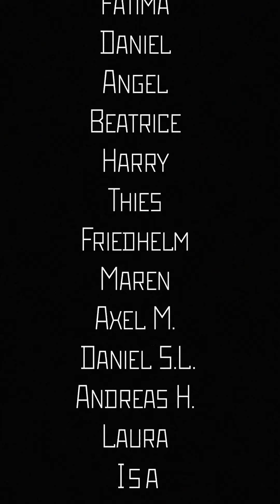DŸSE – Audiochimaere (official)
song by DŸSE / Jarii van Gohl
2024, DŸSE Nation

guests: Fatima (Dead End Kids), Daniel Kotitschke (Van Holzen), Harry Armstrong (Orange Goblin), Angel (DxBxSx) und Béatrice Graf

Song recorded & mixed by Jarii van Gohl & Tonbrauerei
mastered by Andi „Dog“ Young